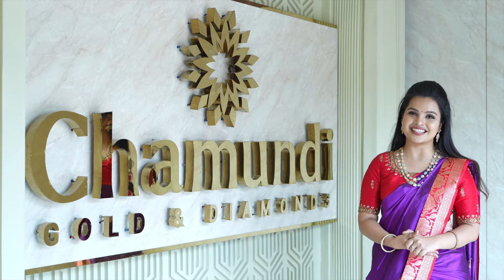Jewellery Shopping🛍️ | Simple Diamond Chocker | Unique Collection | Family Time ❤️ | Divya Vlogs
Hi

Chamundi gold & diamonds
Location : Address: Gadde venkataratnam road, 2nd lane, Polyclinic Rd, opposite Siddhartha pharmaceutical sciences, Vijayawada, Andhra Pradesh 520010